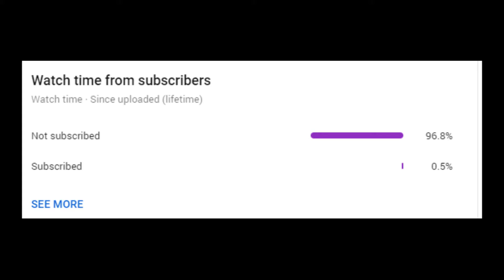Minecraft How To Build A Tower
my platforms :
DON'T TAKE THIS, OR ANY OF MY VIDEOS SERIOUS, ITS PROBABLY A JOKE, IF I MADE SOME STUPID JUDGEMENT OF ANYTHING, I DIDN'T MEAN IT SERIOUSLY, IT IS ALL JOKES AND THE VIDEOS ARE MADE FOR FUN, THERE IS NOTHING SERIOUS ABOUT IT, ALSO MY VIDEOS ARE PROBABLY CRINGE AND OFFTEN REALLY LOUD SORRY FOR THAT
IF I SAID ANYTHING BAD SPECIFICLY ABOUT YOU IN THE VIDEO, YOU CAN COMMENT UNDER THE VIDEO THAT YOU DON'T LIKE IT AND I WILL TRY TO FIX IT, EITHER BY REMOVING THE VIDEO OR JUST REMOVING THE SECTION OF THE VIDEO.